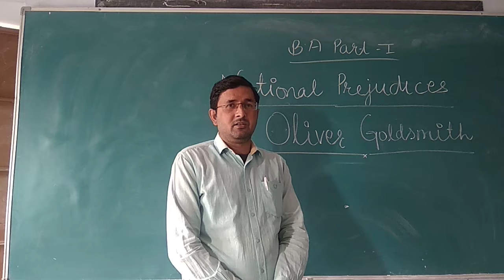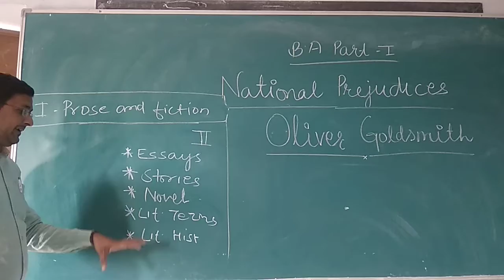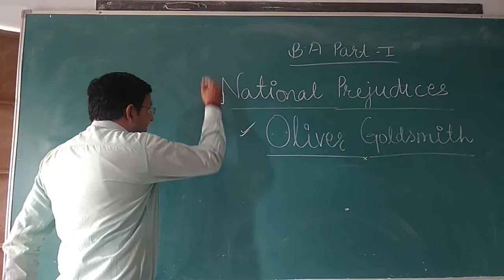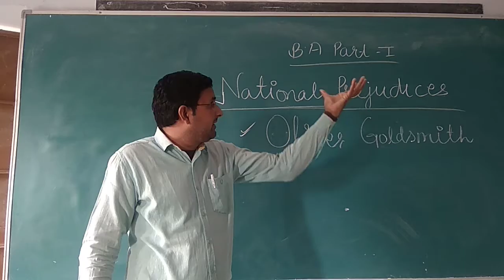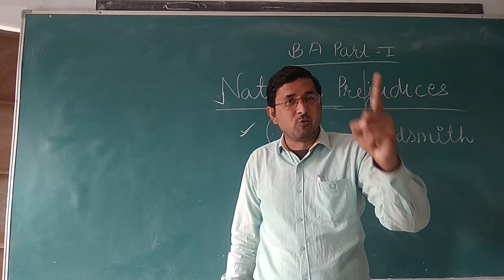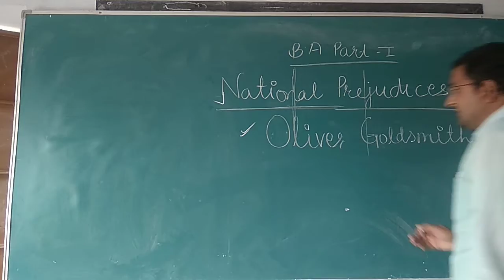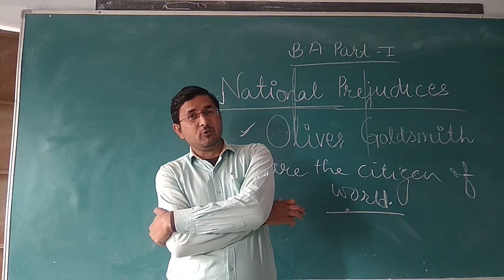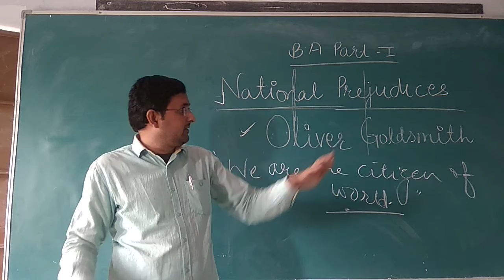Essay National prejudice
B A Part 1st